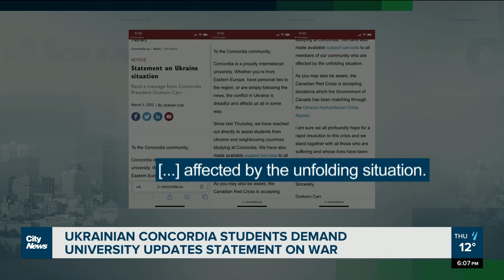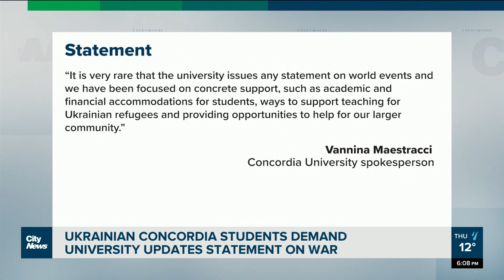Ukrainian Concordia students demand university updates statement on wa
“It should be stated that it’s a war, it’s a genocide against Ukrainian people,” said Markel Reva, Concordia Ukrainian Students’ Union, calling on his university to do more than call the war in Ukraine a “situation.” Alyssia Rubertucci reports.